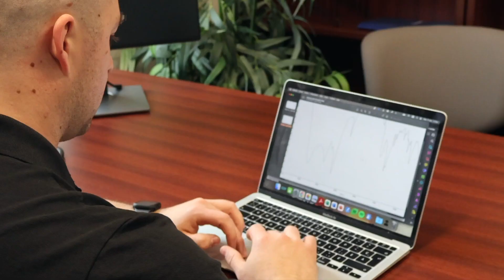Capsule sur notre service de détection de suie - CEP Forensique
La présence de dépôts noirs sur différentes surfaces à la suite d’un incendie ne veut pas forcément dire qu’il s’agit de suie. Pour confirmer la nature de ces dépôts, CEP Forensique offre un service d’analyse et de détection de suie. Notre chimiste, Cédric Parisien, répond à quelques questions dans cette entrevue vidéo.